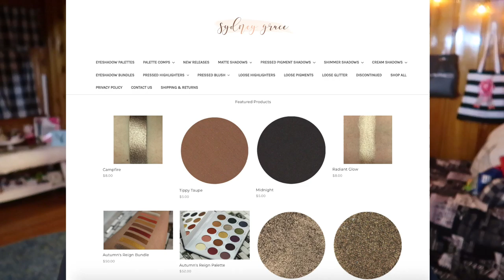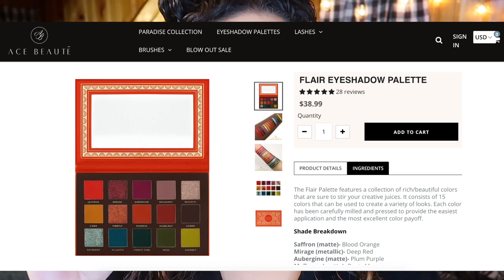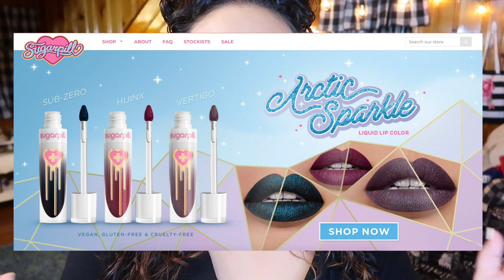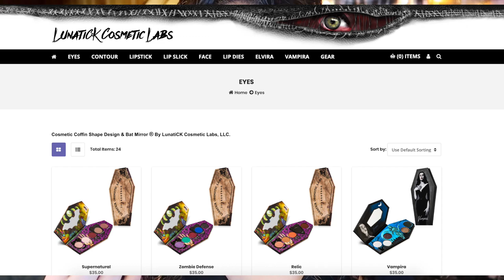9 Brands I Want to Try in 2019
✨ OPEN ME ✨

I'm excited to put together a list of all the brands I want to try out in 2019! 9 (technically 10) brands, with some indie brands, some bigger brands and some skincare brands thrown in. Have you tried any of these brands? What are your favorite products from them? Let me know down below!!

Undertone: Warm/Yellow
Skin Tone: Light/Light Medium
Skin Type: Combination/Dry

💄 BRANDS MENTIONED 💄
1. Sydney Grace Cosmetics
2. Blush Tribe Cosmetics
3. Touch of Glam Beauty
4. Ace Beaute
5. Jouer Cosmetics
6. Sugarpill Cosmetics
7.  Lunatick Cosmetic Labs
8. Certifeye Cosmetics
9. Mario Badescue & Origins

✨ SOCIAL MEDIA ✨
❋Pintrest: @Monicaadrianna